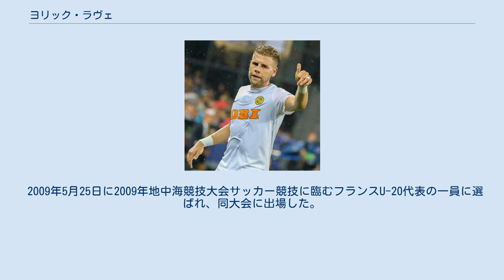ヨリック・ラヴェ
ヨリック・ラヴェ（フランス語: Yoric Ravet、1989年9月12日 - ）は、フランスのサッカー選手。
 グルノーブル・フット38の下部組織出身。
2008-09シーズンに背番号33番でトップチームに昇格すると第1節のFCソショー戦で82分にアレクシス・ロマオに代えて投入されて早速リーグ・アンデビューを果たした。
その一方で出場時間僅か8分であったにも関わらずイエローカードも提示される初陣となってしまった。
その後2011年にASサンテティエンヌに移籍。
2012年6月15日にはリーグ・ドゥのアンジェSCOに1年間の期限付き移籍をした。
 2013年7月29日にスイス・スーパーリーグのFCローザンヌ・スポルトに2年契約で加入。
翌年にはグラスホッパー・クラブ・チューリッヒに移籍し、2016年にはBSCヤングボーイズに移籍した。
 2017年8月29日にドイツ・ブンデスリーガのSCフライブルクに移籍。
ヤングボーイズとの契約を残していたので、フライブルクはヤングボーイズに推定450万ユーロとされる額の移籍金を支払った。
 2019年2月7日、グラスホッパー・クラブ・チューリッヒにシーズン終了までの期限付き移籍。
 2009年5月25日に2009年地中海競技大会サッカー競技に臨むフランスU-20代表の一員に選ばれ、同大会に出場した。